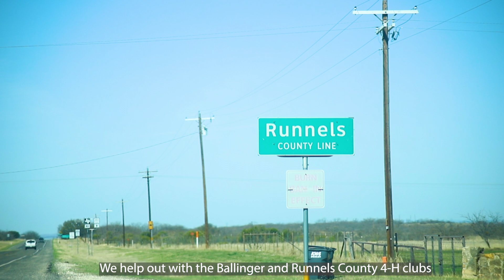Through the Eyes: The Flanagans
The story and the impact of 4-H is best told ThroughTheEyes and experiences of our members, volunteers, agents, and donors. Scott and Mylea Flanagan are Texas 4-H parents from Runnels County who soon will have put four children through the program and continue to serve as volunteers today. Enjoy this look of the best parts of 4-H through the eyes of a current 4-H parent.